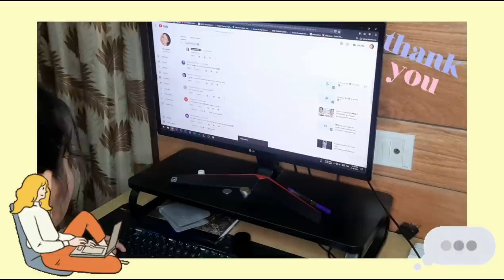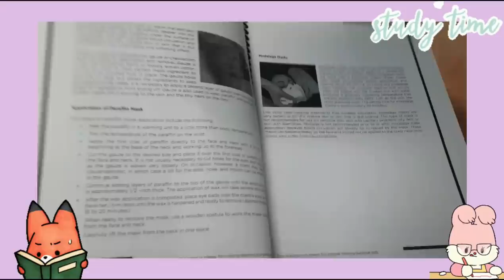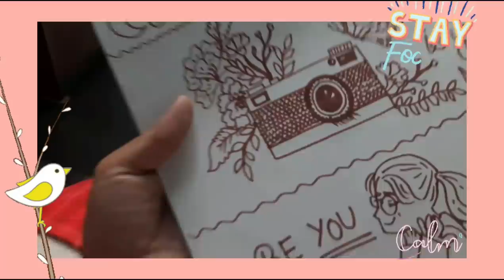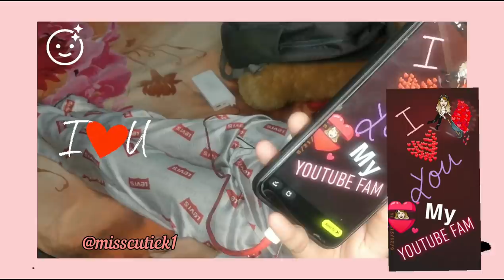My Night Routine 2021🌙| Study-Skincare-Chill & Much more!! |*Teenage girl Edition*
This is my night routine that is relaxing but as well as exciting.

In a world of social media but social distancing, everyone seems to be craving personal time more than ever. Here's a video of everything I do after my work life i.e my night routine.

Connect with KiranTutorialz through Social Media -